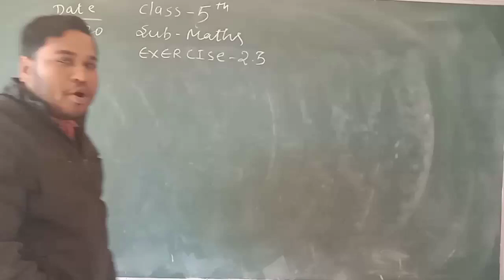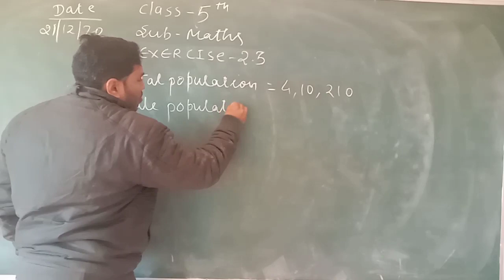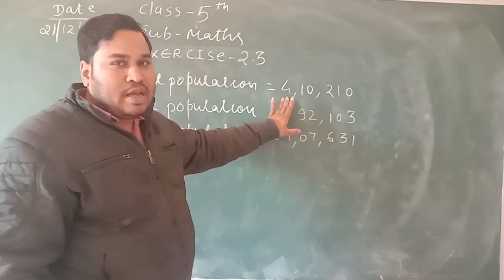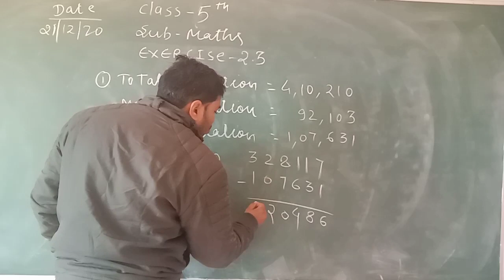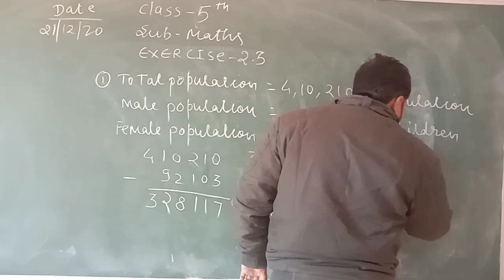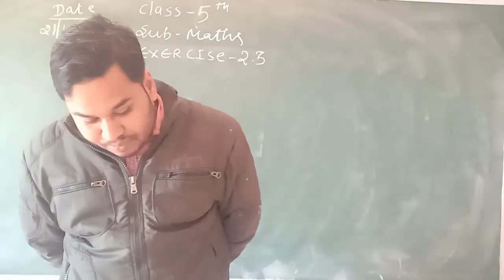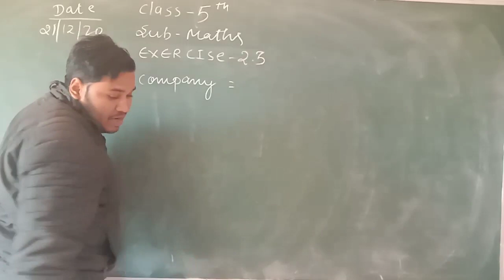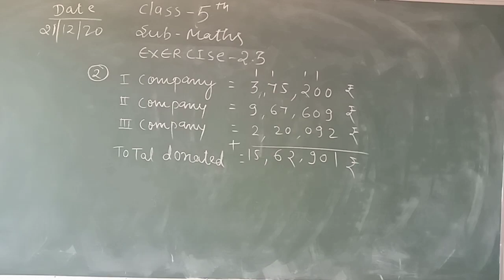date 23/12/2020 class 5 maths